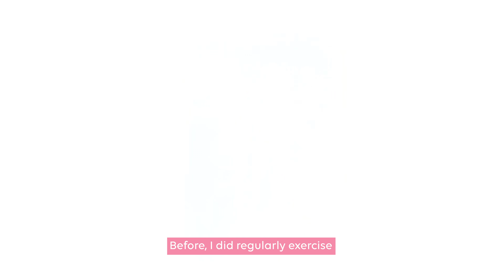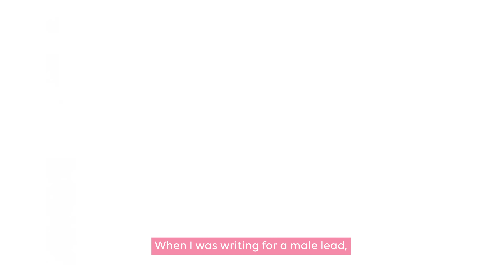The Creator of True Beauty Reveals All | WEBTOON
In this exclusive interview, the creator of True Beauty answers questions that Korean and International fans really want the answers to. Team Suho or Seojun? What was your first reaction when you heard True Beauty would be made into a drama? Watch and find out what Yaongyi has to say!

After binge-watching beauty videos online, a shy comic book fan masters the art of makeup and sees her social standing skyrocket as she becomes her school’s prettiest pretty girl overnight. But will her elite status be short-lived? How long can she keep her real self a secret? And what about that cute boy who knows her secret?